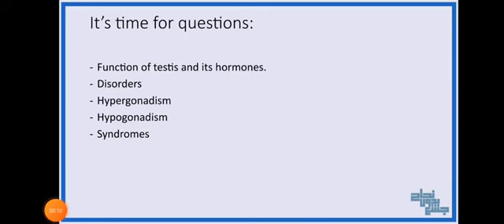Revision of L4, disorders of gonadal functions in male and female reproductive system, bio